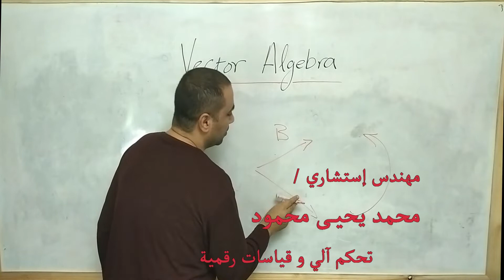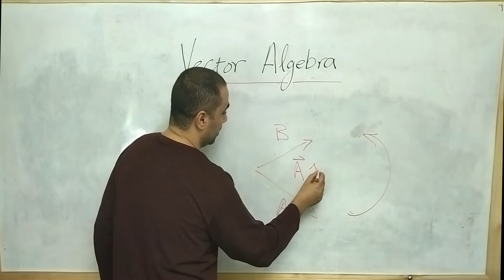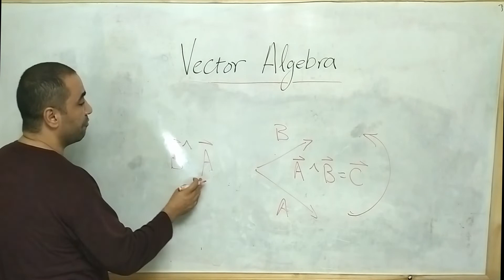Vector's Right Hand Rule for Vector Product : Vector Algebra (Part 6)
قاعدة اليد اليمنى في الضرب الإتجاهي - جبر المتجهات (الجزء السادس)

Physics فيزياء عام و لغات
أكبر مساندة تقدمها للقناة هي المشاركة (شير) و الإشتراك ، و لك جزيل الشكر على تقديرك و دعمك.